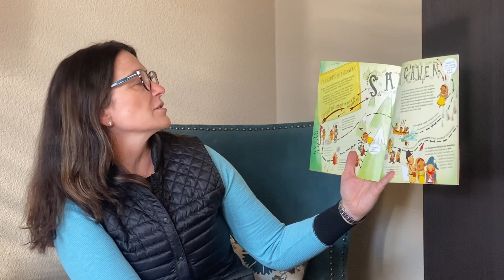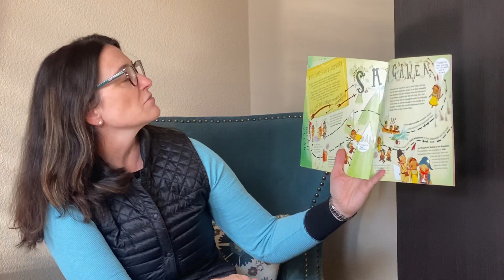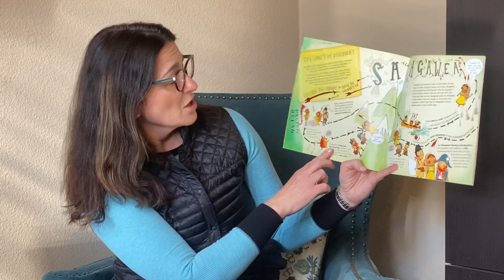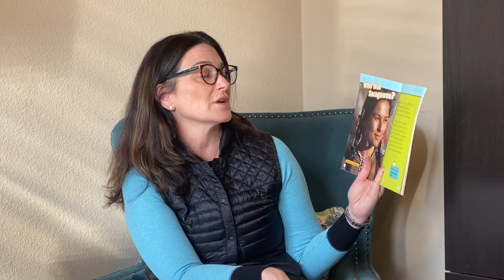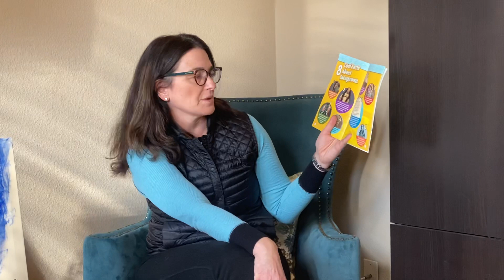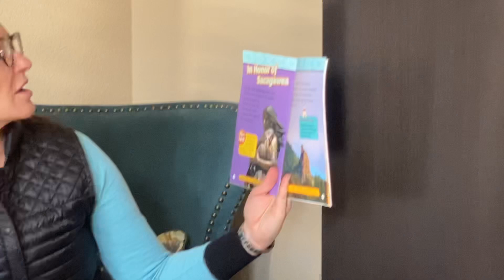Non-Fiction Text Features Sacagawea